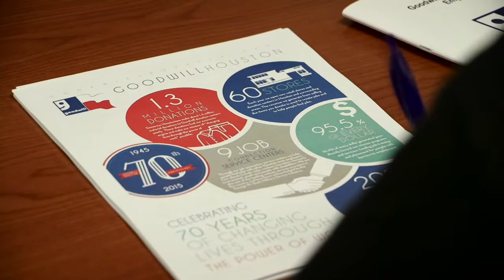Student Success: Carvis Williams